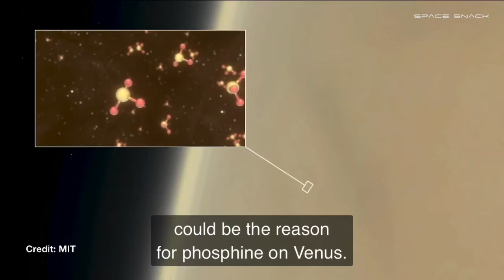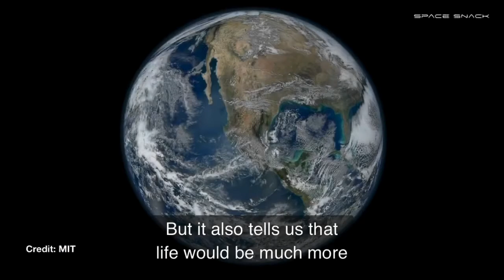LIFE ON VENUS - MIT Astronomers may have found a exclusive life signature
The search for life beyond Earth has largely revolved around our rocky red neighbor. NASA has launched multiple rovers over the years, with a new one currently en route, to sift through Mars’ dusty surface for signs of water and other hints of habitability.

Now, in a surprising twist, scientists at MIT, Cardiff University, and elsewhere have observed what may be signs of life in the clouds of our other, even closer planetary neighbor, Venus. While they have not found direct evidence of living organisms there, if their observation is indeed associated with life, it must be some sort of “aerial” life-form in Venus’ clouds — the only habitable portion of what is otherwise a scorched and inhospitable world. Their discovery and analysis is published today in the journal Nature Astronomy.

The astronomers, led by Jane Greaves of Cardiff University, detected in Venus’ atmosphere a spectral fingerprint, or light-based signature, of phosphine. MIT scientists have previously shown that if this stinky, poisonous gas were ever detected on a rocky, terrestrial planet, it could only be produced by a living organism there. The researchers made the detection using the James Clerk Maxwell Telescope (JCMT) in Hawaii, and the Atacama Large Millimeter Array (ALMA) observatory in Chile.

The MIT team followed up the new observation with an exhaustive analysis to see whether anything other than life could have produced phosphine in Venus’ harsh, sulfuric environment. Based on the many scenarios they considered, the team concludes that there is no explanation for the phosphine detected in Venus’ clouds, other than the presence of life.

“It’s very hard to prove a negative,” says Clara Sousa-Silva, research scientist in MIT’s Department of Earth, Atmospheric and Planetary Sciences (EAPS). “Now, astronomers will think of all the ways to justify phosphine without life, and I welcome that. Please do, because we are at the end of our possibilities to show abiotic processes that can make phosphine.”

“This means either this is life, or it’s some sort of physical or chemical process that we do not expect to happen on rocky planets,” adds co-author and EAPS Research Scientist Janusz Petkowski.

The other MIT co-authors include William Bains, Sukrit Ranjan, Zhuchang Zhan, and Sara Seager, who is the Class of 1941 Professor of Planetary Science in EAPS with joint appointments in the departments of Physics and of Aeronautics and Astronautics, along with collaborators at Cardiff University, the University of Manchester, Cambridge University, MRC Laboratory of Molecular Biology, Kyoto Sangyo University, Imperial College, the Royal Observatory Greenwich, the Open University, and the East Asian Observatory.